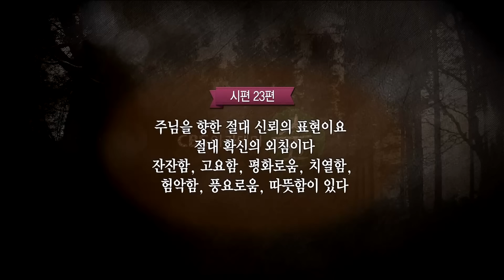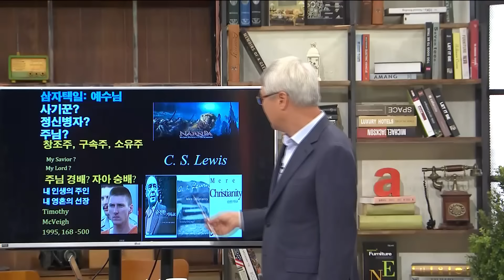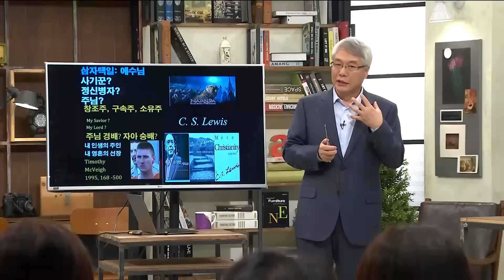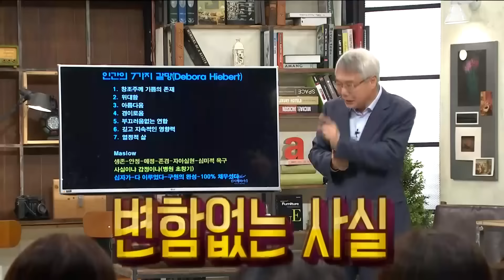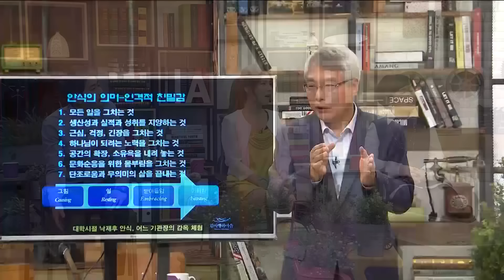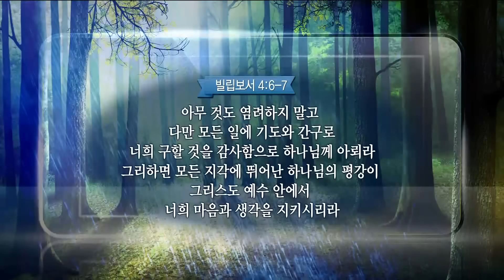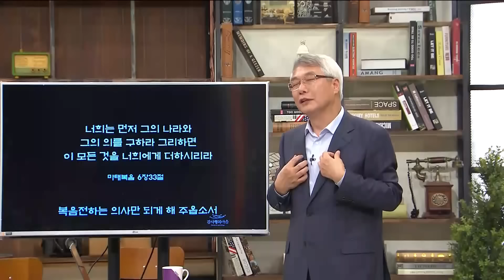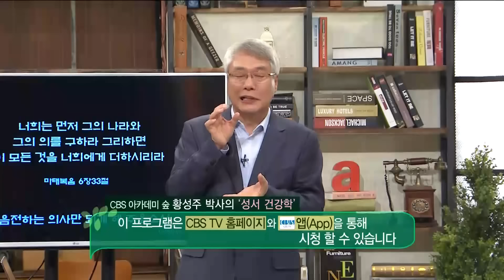영적건강1｜황성주 박사의 성서건강학 17강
시편 23편에서 알려주는 하나님 안의 은혜, 쉼, 회복의 의미

[시편 23편]
1. 여호와는 나의 목자시니 내게 부족함이 없으리로다
2. 그가 나를 푸른 풀밭에 누이시며 쉴 만한 물 가로 인도하시는도다
3. 내 영혼을 소생시키시고 자기 이름을 위하여 의의 길로 인도하시는도다
4. 내가 사망의 음침한 골짜기로 다닐지라도 해를 두려워하지 않을 것은 주께서 나와 함께 하심이라 주의 지팡이와 막대기가 나를 안위하시나이다
5. 주께서 내 원수의 목전에서 내게 상을 차려 주시고 기름을 내 머리에 부으셨으니 내 잔이 넘치나이다
6. 내 평생에 선하심과 인자하심이 반드시 나를 따르리니 내가 여호와의 집에 영원히 살리로다

황성주 박사의 성서건강학 17강 '영적건강1'
CBS아카데미숲 (2016년 방송)